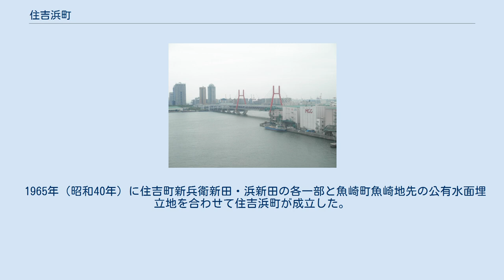住吉浜町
日本 」 兵庫県 」 神戸市 」 東灘区 」 住吉浜町 住吉浜町（すみよしはままち）は兵庫県神戸市東灘区の町名。
丁番の設定がない単独町名である。
2005年10月1日現在の人口は6人。
 人工島東部第二工区の東半分である。
北は御影大橋で住吉南町と接続し、また魚崎西町とは六甲ライナー南魚崎駅の連絡通路で行き来（車両不可）できる。
東は阪神高速道路5号湾岸線の住吉浜出入口（住吉浜大橋）で魚崎浜町と、南は六甲大橋で六甲アイランドの向洋町西および向洋町東と結ばれている。
西の御影浜町とは地続き。
 平成17年国勢調査（2005年10月1日現在）における世帯数は5、人口6で内男性5人・女性1人。
工業地域であるため定住人口は殆どない。
 東部第二工区は昭和35年度（1960年）に埋め立てが開始され、灘区鶴甲山から70億円の工費で1084万m³の土砂を高羽線の暗渠に設けたベルトコンベヤーで運んで88ヘクタールを埋立て、昭和43年度（1968年 - 1969年）に竣工した。
 1965年（昭和40年）に住吉町新兵衛新田・浜新田の各一部と魚崎町魚崎地先の公有水面埋立地を合わせて住吉浜町が成立した。